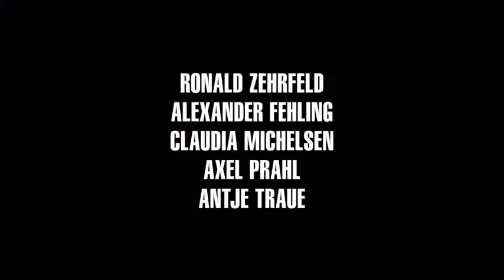Blame Game 2019 New Trailer HD